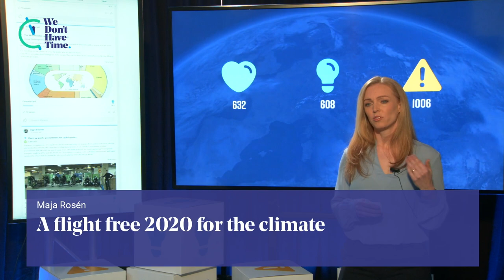Maja Rosen - A Flight free 2020 for the climate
From We Don’t Have Time’s Climate Conference 2019 on Earth Day 22nd of April.

Maja Rosén asks more people to take a stand by staying on the ground in her climateidea 💡.
Do you want to be flightfree2020?